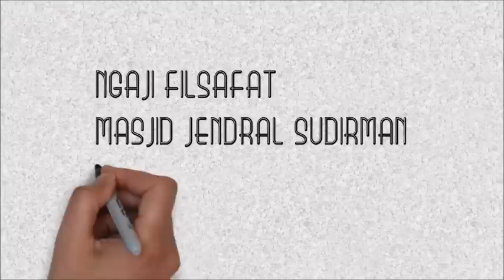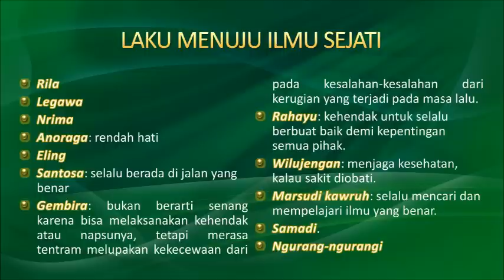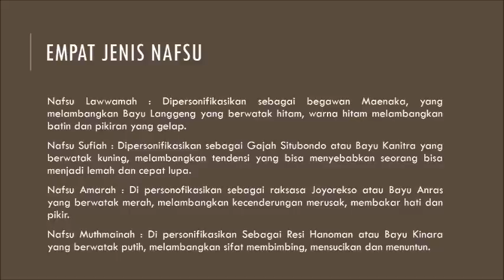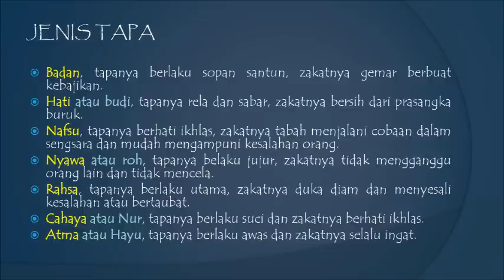SUNAN KALIJAGA - MENUJU ILMU SEJATI (3)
SESI: 138 (11 JANUARI 2017)

NGAJI FILSAFAT: SUNAN KALIJAGA
SUFI NUSANTARA